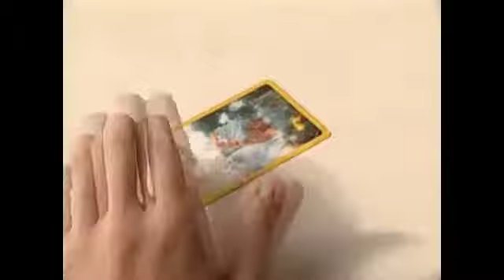Fragmento 1 - Juego de Cartas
Matemáticas, falso o verdadero/Fragmento 1, juego de cartas

Juego de cartas que consiste en intentar adivinar el color de la carta del compañero del lado, en este ejercicio explican sobre la deducción.

Créditos

Guión y Dirección: Diana Patricia Ospina P. Producción: Departamento de Extensión y Educación a Distancia, Facultad de Educación, Vicerrectoría de Docencia y Regionalización Asesoría temática: Aisnardi Soto y Orfa Giraldo profesoras Facultad de Educación Universidad de Antioquia Supervisión general: Clara Mejía y Alberto Jaramillo profesores Facultad de Ciencias Exactas Universidad de Antioquia Realización: Departamento de Servicios Audiovisuales Universidad de Antioquia Medellín 2001